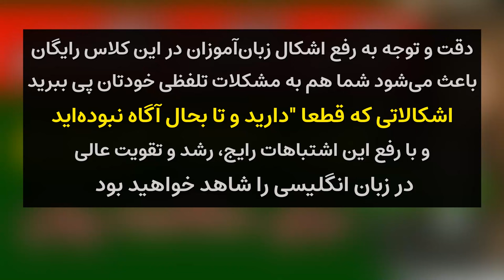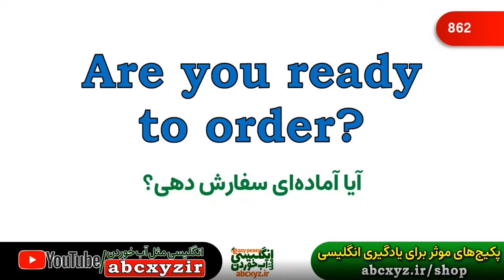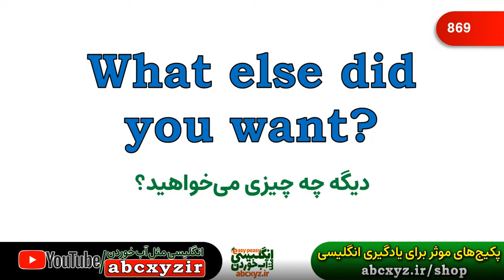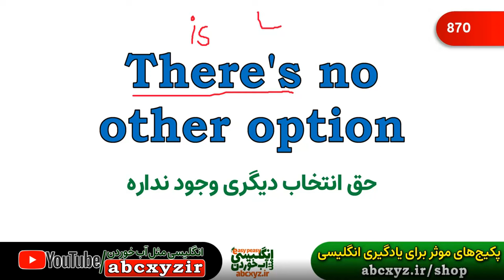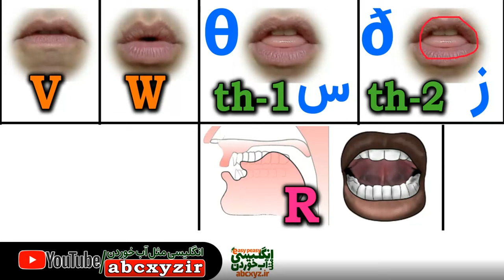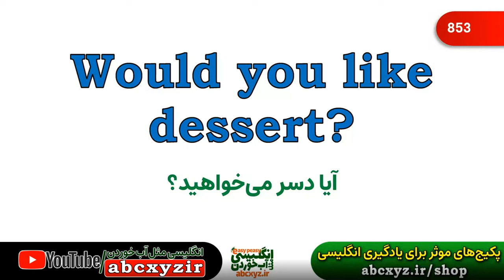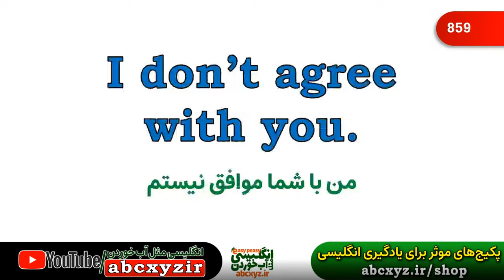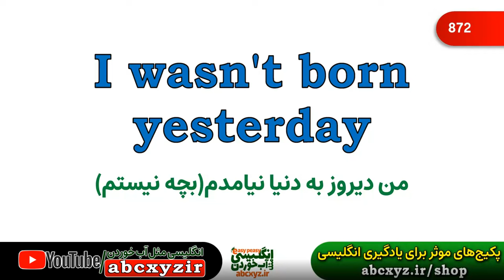🔴کلاس رایگان آنلاین انگلیسی مثل آب خوردن - هزار جمله ضروری انگلیسی - جلسه 36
جلسه 36 کلاس آنلاین رایگان یادگیری انگلیسی مثل آب خوردن و در این کلاس و لایو رایگان یادگیری انگلیسی به آموزش آنلاین زبان انگلیسی می‌پردازیم و هزار جمله مهم از جملات ضروری در مکالمه های انگلیسی و معنی فارسی و تلفظ درست را تمرین می‌کنیم.